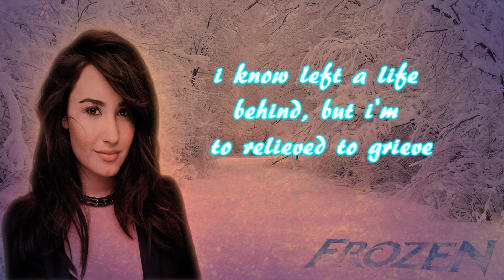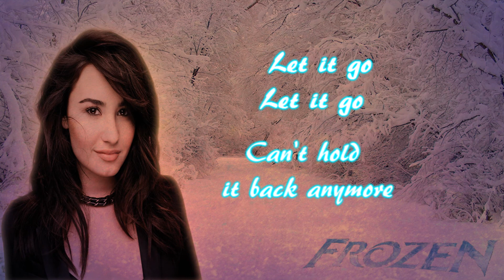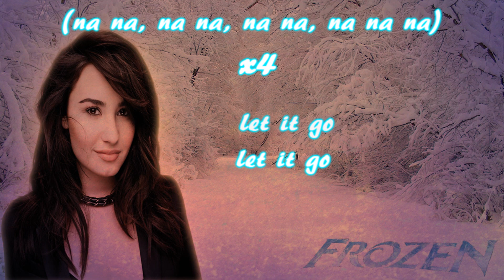(HD) | Demi Lovato - Let It Go LYRICS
This is demi's new Song called - Let it go - By DISNEY'S ''Frozen ''
did u like the video? please tell me if you did

I DO NOT OWN the lyrics !!